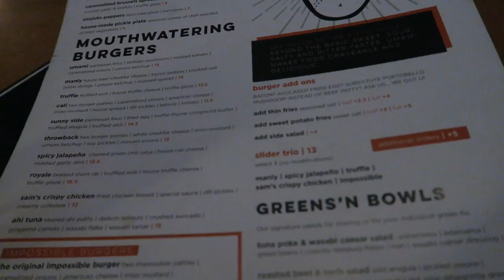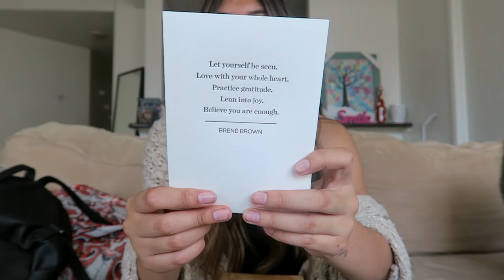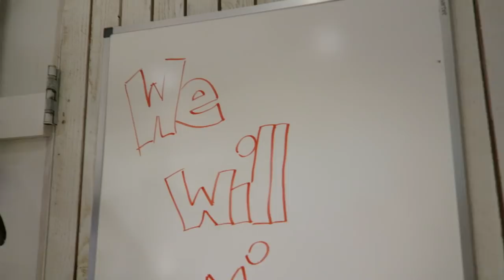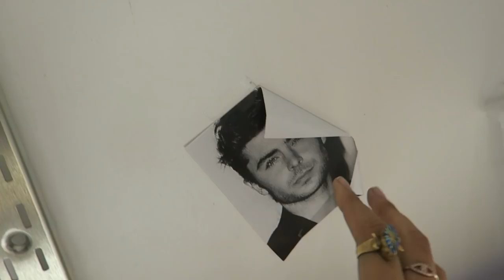my last days at free people | VLOG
much love
xx E